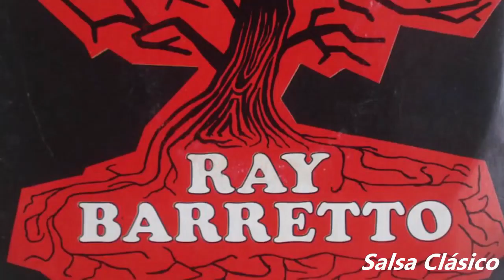Boogaloo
Jazz con Ritmo / Salsa Clásico